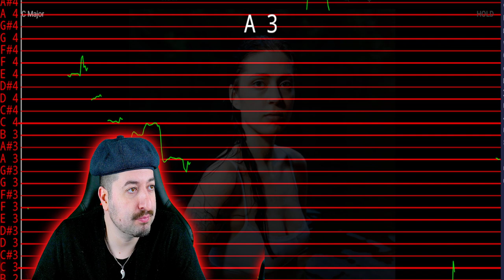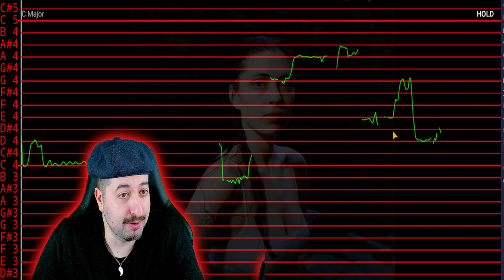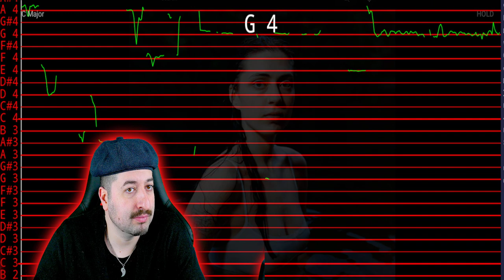AUTO TUNED? Lizzy Mcalpine - Drunk, Running